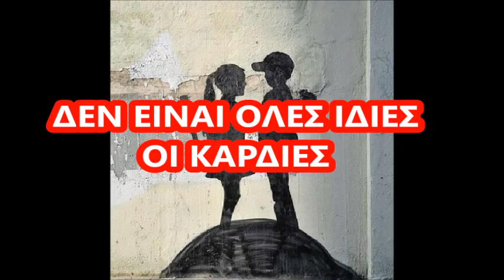ΑΡΧΟΝΤΗΣ ΠΑΡΑΣΚΕΥΑΣ -ΔΕΝ ΕΙΝΑΙ ΟΛΕΣ ΙΔΙΕΣ ΟΙ ΚΑΡΔΙΕΣ